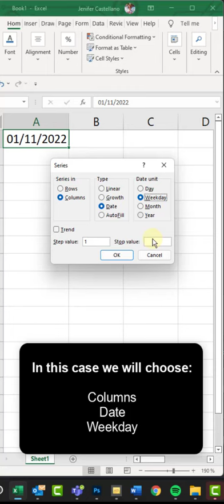How to FILL DATES EXCEL ✔️ 📅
In this video we will see how to autofill dates in Excel and thus create Excel Series of days and dates automatically and very easily.